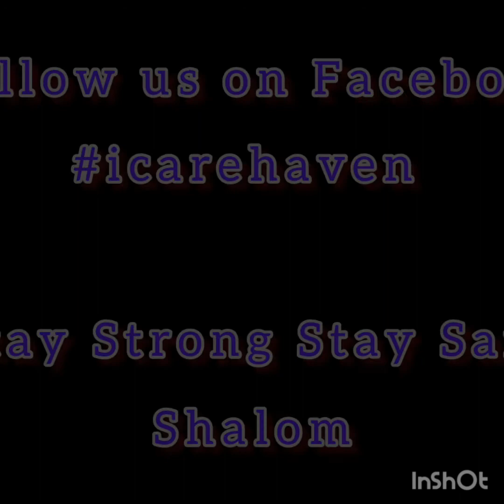Tag Along Workout for Seniors + neck & shoulder relief + cardio + Upper body + hands & arms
15 minutes Tag Along Workout for Seniors
(Part 01)

Simple and easy workout routine for elderly people at home. Daily workout for hands & arms, fingers & wrist, neck & shoulder, feet and legs.

Low impact, cardio exercise,
Upper and lower body exercises with no equipment on chair.

To improve flexibility and general health. And to relieve tension of the nerve muscles, blood veins, chest and Joints. Promote better blood circulation, breathing and general health.

It a good exercise for those who has frozen shoulder, tightness around the neck and head. Strengthen your hand grip, wrist and lungs.

Exercise routine

01. Bye bye
02. Swing right, swing left
03. Combing Hair
04. Look up Look Down
05. Look left Look right
06. Rotate your head Clockwise
07. Rotate clockwise.
08. LiftIng arm 1234
09. Swing Outward,
10. Swing Inward
11. Punch forward and up
12. Punch Upward
13. Spearing forward
14. Chopping
15. Lotus style
16. Karate Kid
17. Lotus style

These exercises is designed for those who are partially disable or on wheelchair and those have suffer from stroke, dementia, dispolar, alzheimar and others.

And it is suitable for all ages.

Give me your feedback after you have personally experience it.

Do take time to learn and practice to improve not only your health and also your elderly folk.

Go and have fun or watch another video.

Shalom
"Where Heart Matters"